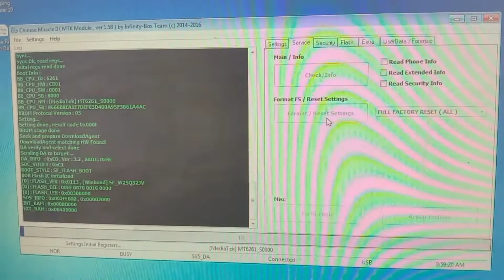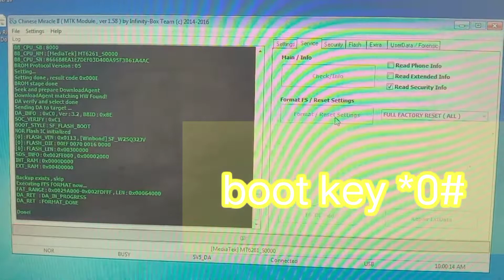Qmobile E4 Big Farmat cm2 Read code solution